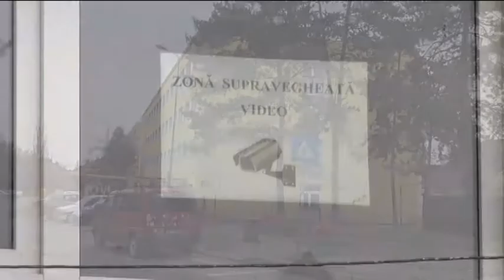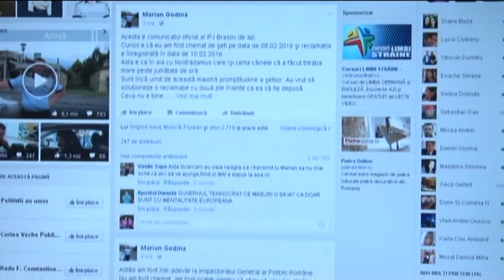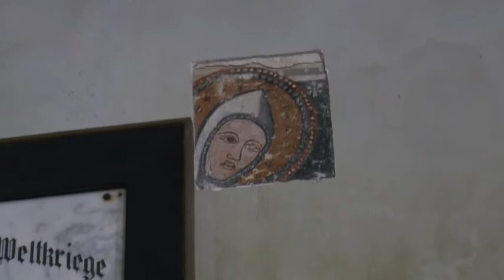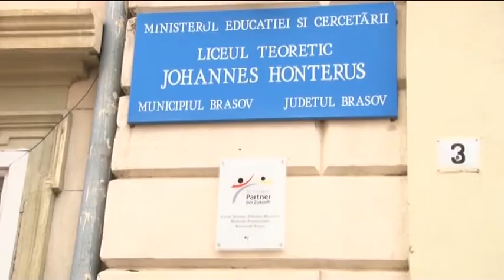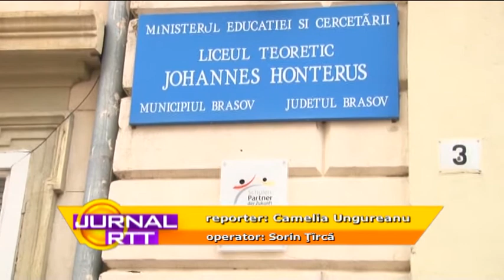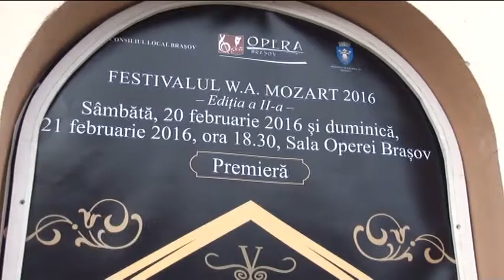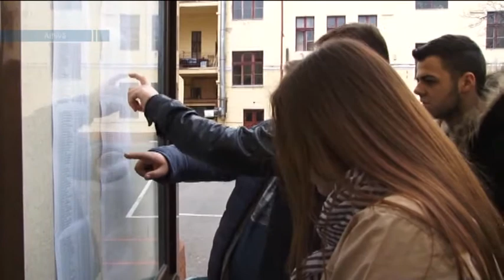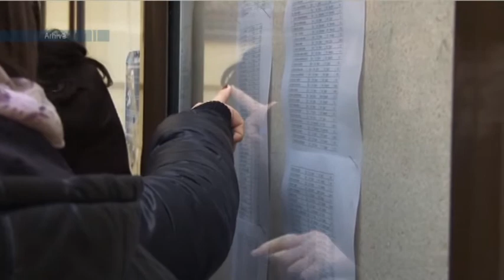Jurnal RTT 19 02 2016